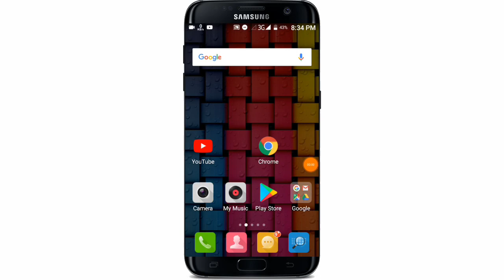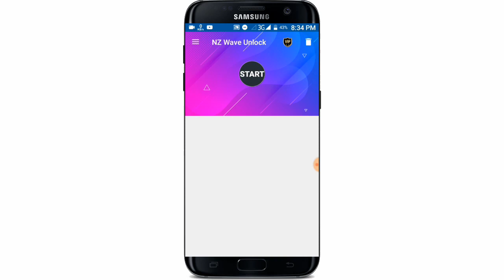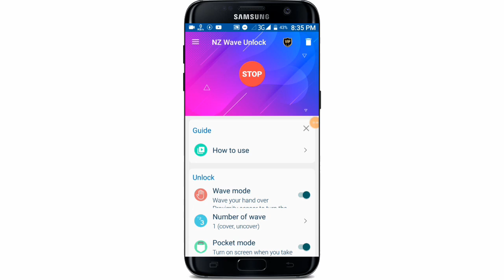ফোনের সেন্সর এর গোপন কাজটি শিখুন | Hidden Feature for Mobile Sensor | NZ Wave Unlock App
আজকের ভিডিওতে আমরা এমন একটি অ্যাপ এর সাথে পরিচিত হবো যে আপনি মাধ্যমে খুব সহজেই আপনি আপনার ফোনের সেন্সর এর মাধ্যমে ফোন কে লক করতে পারবেন
এই ভিডিওটি অবশ্যই আপনাকে সম্পন্ন দেখতে হবে তাহলে আশা করি ভালো কিছু শিখতে পারবেন
ভিডিওটি ভালো লাগলে অবশ্যই বন্ধুদের সাথে শেয়ার করুন

🌚 Colour : Md. Nasim

App link